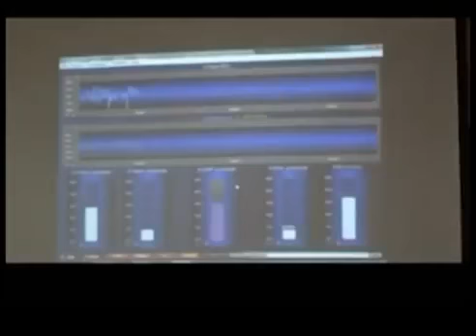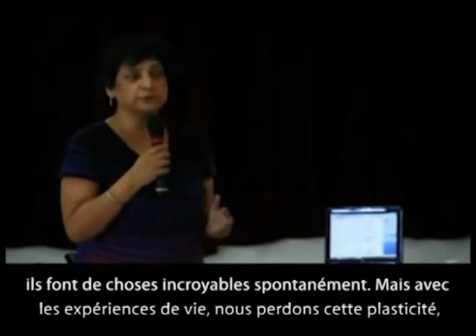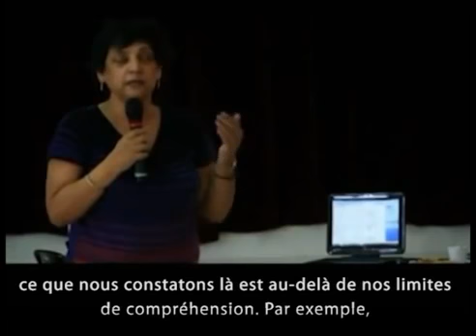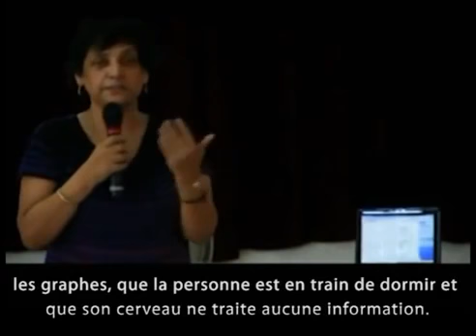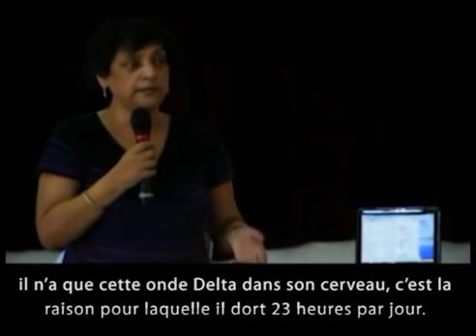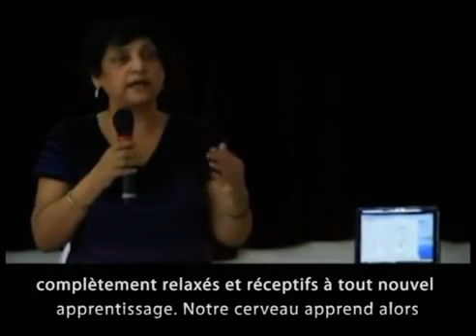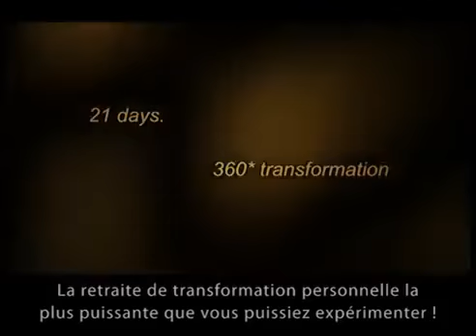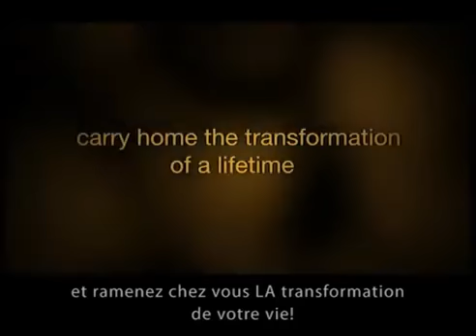Recherche Scientifique Sur La Lévitation